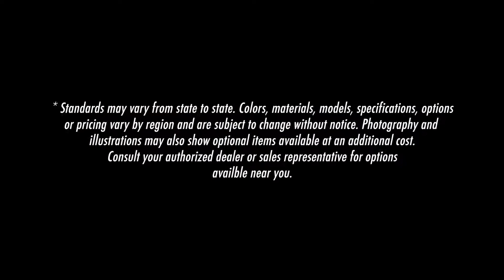Custom Built Journey SE - 2 Awning Doors - Pace American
Check out this one-of-a-kind custom built Journey SE! We tackled this project for a customer that wanted 2 large awning doors to showcase cooking demonstrations, with a flat top and flat front and basically a blank canvas to build out his kitchen the way he wanted to.

-Integrated full profile access with 2 awning doors!
 — 100” X 84” solid awning door
 — 122” X 84” solid awning door
-2,000 lb top wind jack
-24" high ATP stone guard
-(2) 5,200 lb. spring axles with super lube hubs
-safety clip and gas jacks
-tandem atp fender flare
-double rear doors
- LED clear lens tail lights
-wall e tracks
-90” interior height
-champagne beige exterior